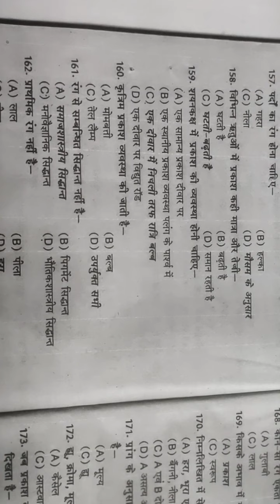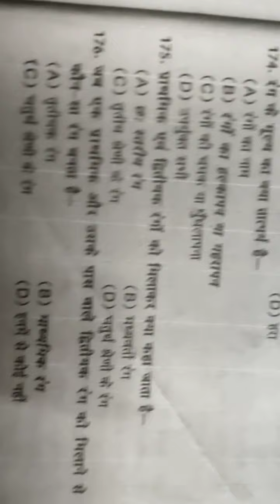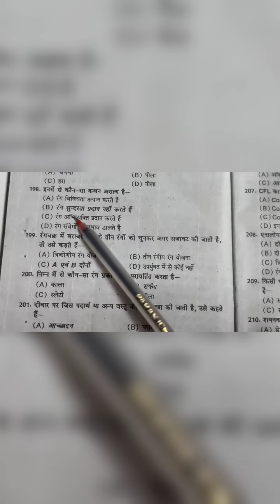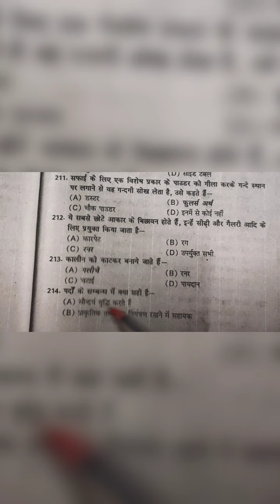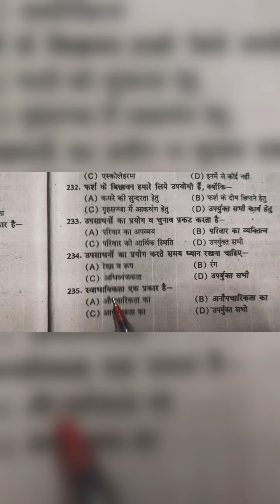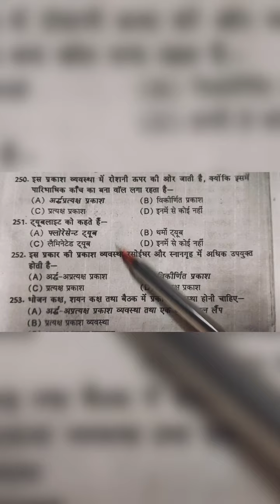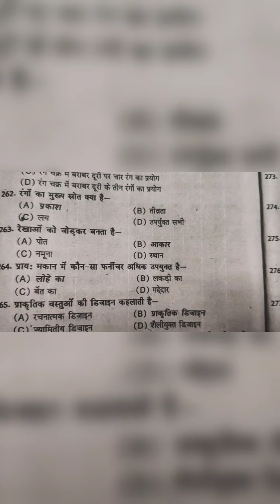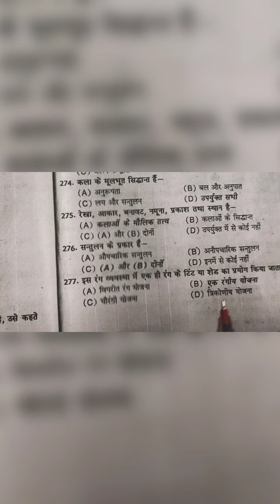management second part home science pripration.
Home science //#
Tgt//pgt //lt//ugc net //jrf//
Soved question paper //
Practice set//gic//
Topics

Home science //
Soved question paper //
Practice set//gic//
Topics solved.

Telegram Chanel -ccie with job #
Your queries -

Home science ka pripration kaise kare
Home science ka most important topic
That pgt home science pripration kaise kre
How to study home science
ccei with job# you tube video by prity ma'am.